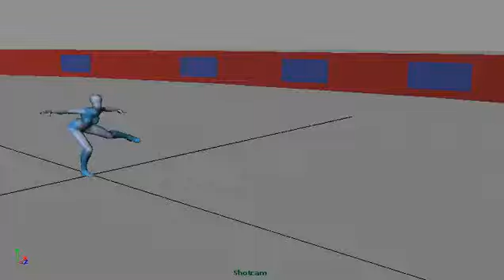Kreyns Figure Skating Blockout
A blockout animation of figure skating for one of my 6 final animations